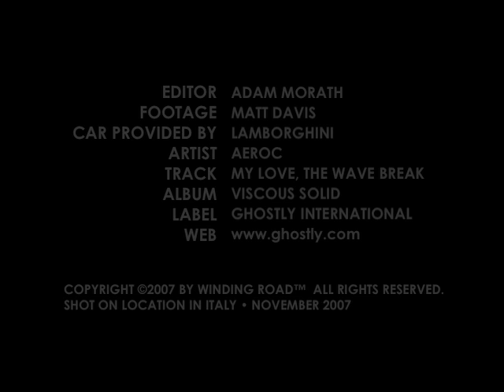Lamborghini Reventón from WINDING ROAD Magazine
Our European editor, Matt Davis, drives the Lamborghini Reventón through the small comune of Sant'agata Bolognese, Italy. Another video short from WINDING ROAD Magazine.